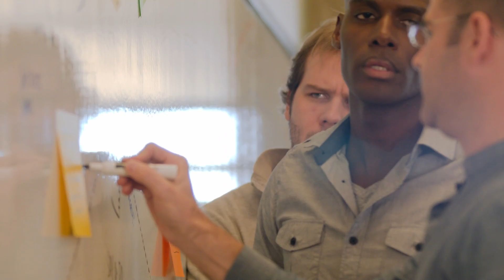Sabre Dev Studio (Español)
Sabre Dev Studio es un portafolio de servicios y herramientas que permiten a los desarrolladores crear aplicaciones que transforman la industria de los viajes. Sabre Dev Studio potencia tanto a las aplicaciones para negocios enfocados al usuario final (B2C) como a otros negocios (B2B) y brinda servicios que te permiten crear valor a lo largo de todo el proceso de los viajes — desde la búsqueda hasta la entrega de servicios personalizados a tus clientes. Ve cómo algunos de nuestros socios ya están reinventando los viajes y potenciando sus soluciones con Dev Studio.